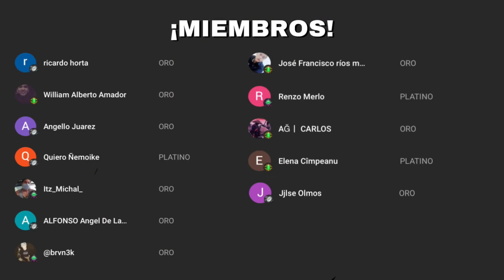5 TIPS QUE TE AYUDARÁN A JUGAR CON SNIPER EN COD MOBILE Trucos para Mejorar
100 Suscriptores .✔️
500 Suscriptores. ✔️
1K Suscriptores .✔️
2K Suscriptores. ✔️
5k Suscriptores. ✔️
10k Suscriptores. ✔️
50k Suscriptores. ✔️
100k Suscriptores. ✔️
200k Suscriptores .❌